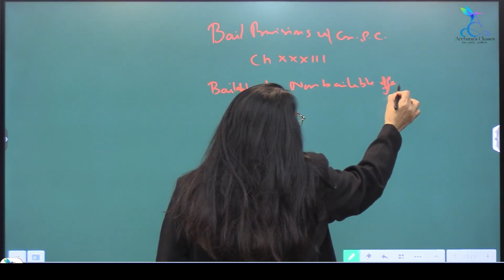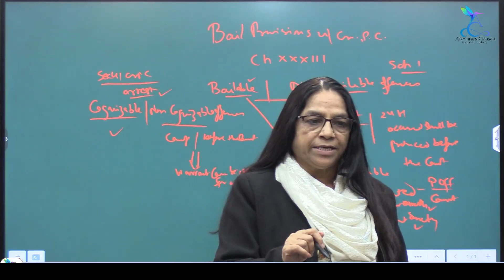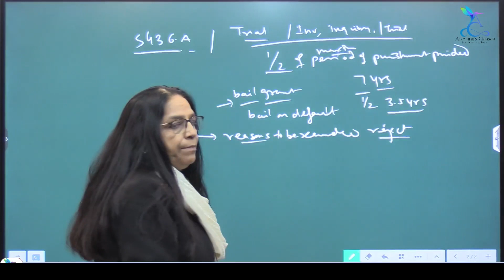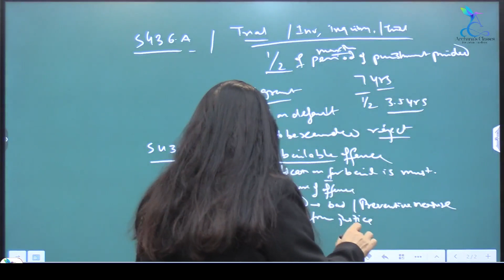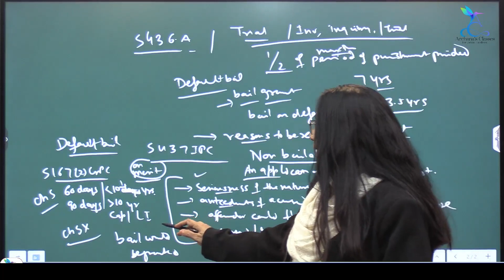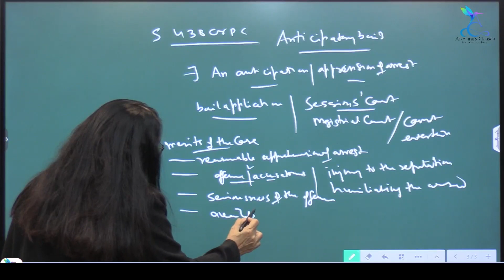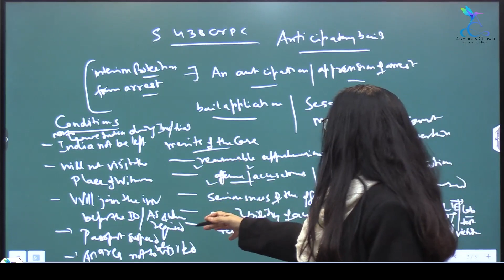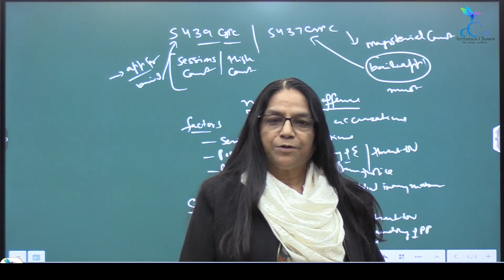Criminal Law Bail Provisions Chapter XXXIII By Dr. Archana Sinha |ACFJE